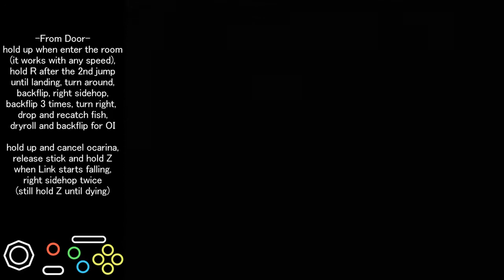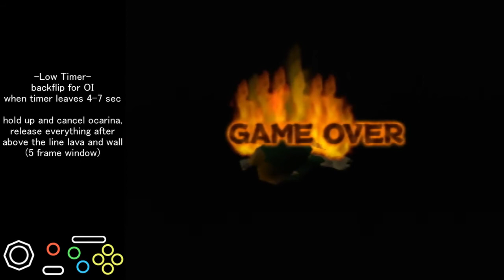Fire Temple Wrong Warp Setup as Child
Also I have setups for 1080 as child, but these are inconsistent for some reason, so I didn't make these videos public